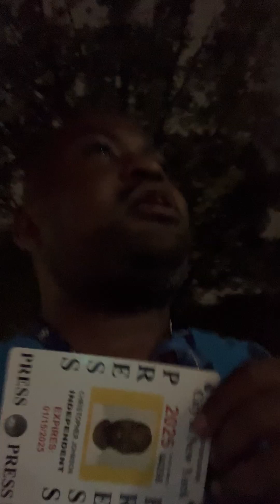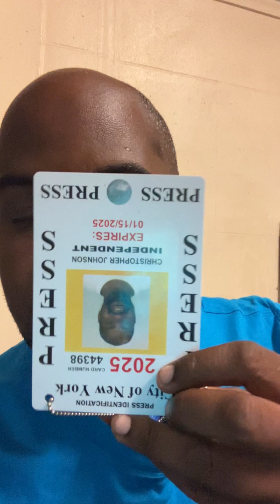Shout out to all the real ones that called out @NYCMayor @ericadamsfornyc since day one 9/25/2024